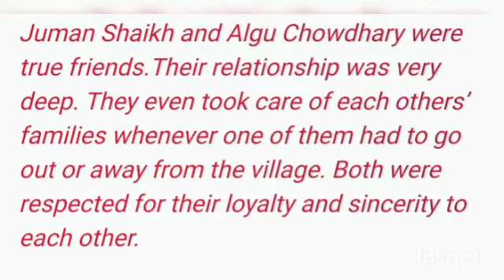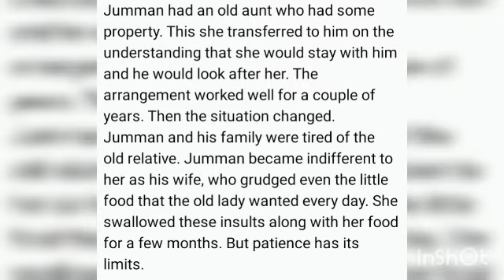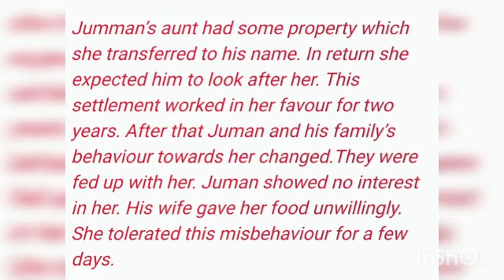Class 4 English ( chapter - 5) Fair Play. 29.09.20